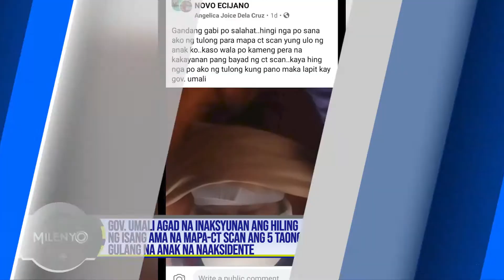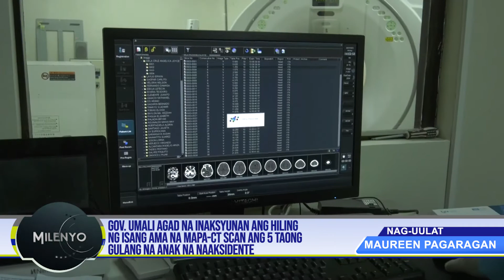GOV. UMALI AGAD NA INAKSYUNAN ANG HILING NG ISANG AMA NA MAPA-CT SCAN ANG 5 TAONG GULANG NA ANAK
Agad na tinugunan ni Governor Aurelio Oyie Umali ang kahilingan ng isang ama na mapa- CT Scan ang  anak nito na si  Angelica Joice Dela Cruz, 5 taong gulang,  matapos na ito ay maaksidente sa  Barangay Caloocan, Rizal Nueva Ecija kamakailan.

Kwento ni  Noel Dela Cruz,  ama ni Angelica,  pinayagan nya umanong sumama si Angelika sa kanyang tiyuhin para maghatid ng module  sa eskwelahan habang sya naman ay naghahanap  ng pambili nila ng makakain

Si Noel ay nag natatrabaho sa isang paaralan sa Rizal, Nueva Ecija. Dahil sa pandemya ay nawalan ito ng regular na hanapbuhay.

Ikwinento ni Noel kung paanong  nang pauwi na umano ang sinasakyang tricycle ng kanyang anak at  kapatid ay  natagis ito ng isang fortuner van at tumilapon ang bata palabas ng sinasakyang tricycle.

Si Angelika ay  nagtamo ng maraming pinsala sa  kaliwang   balikat at kinakailangan pa ang masusing pagsusuri katulad ng CT scan upang malaman ang eksaktong lagay ng ulo ng bata.

Nai-bloter naman umano ang pangyayari at nangako umano ang may ari  ng fortuner na tutulong sa pagpapagamot sa bata. Subalit makaraan ang ilang araw ay hindi na ito muling nakontak.

Lubos  naman ang naging pasasalamat ng mag ama sa mabilis na pagtulong  ni Gov. Oyie sa kanila.##